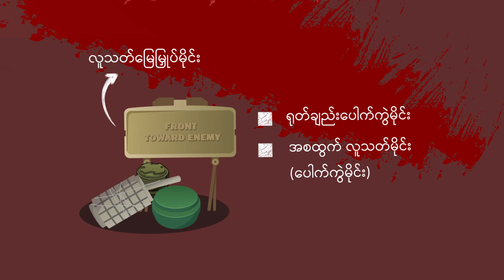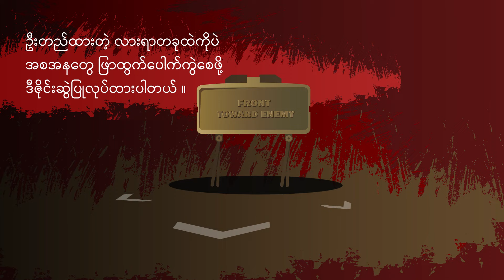(PSA) သတိထားရမယ့် မြေမြှုပ်မိုင်း